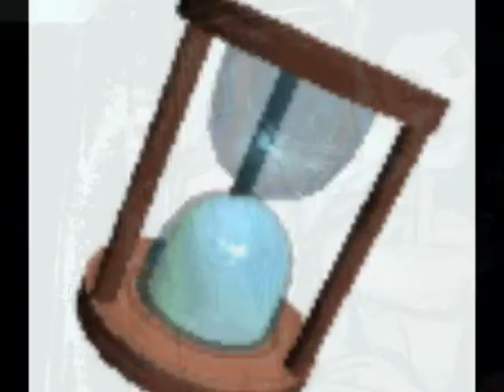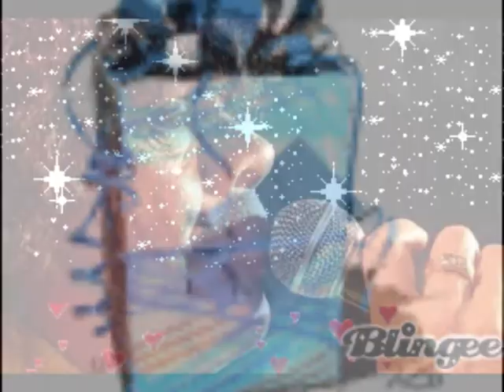Después de un año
Canta LA MONA ♥ Bieeeeeeen ♥♥♥Año 2002 en La Vieja Usina.